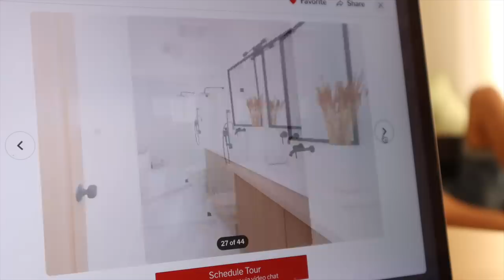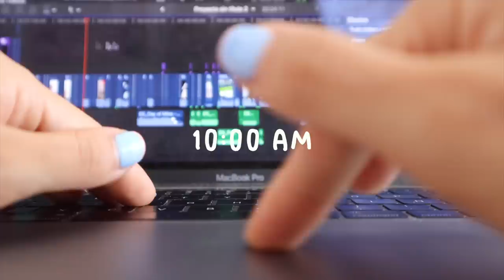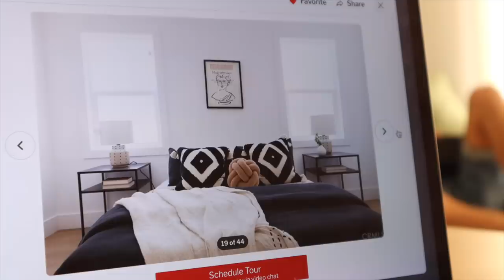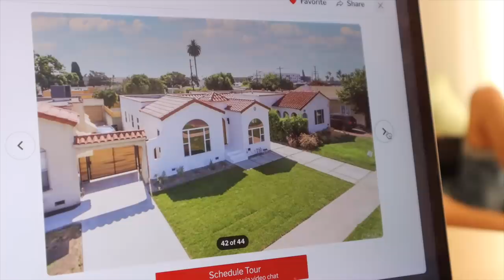Hemos perdido la casa | Raque Late Vlogs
¡Hola a todos! El vídeo de hoy es un poco "triste" ya que estabamos emocionados con una casa, ya sabéis que estamos buscando comprar una casa en California, en Los Angeles y el mercado esta... basicamente LOCO. Además de esta noticia...esta también podría ser una rutina de trabajo ya que os enseño mi rutina de mañana o rutina diaria de viernes. Espero que disfruteis de este vídeo conmigo, os leo en comentios!!!

Programa de edición de video: Final Cut Pro X
Cámara: Canon M6 MARK II